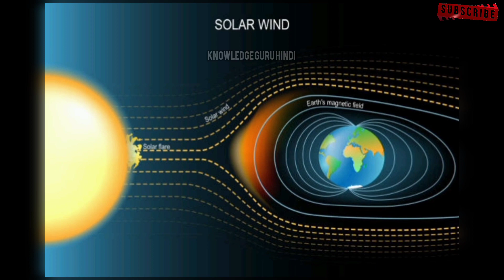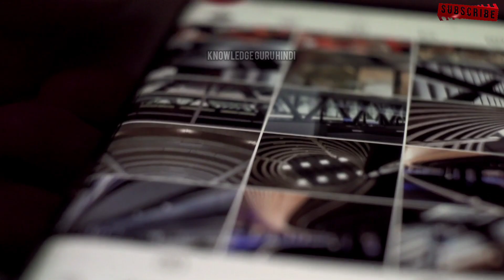Why do solar storms come on Earth/आखिर धरती पर क्यों आते हैं सौर तूफान/HINDI AND URDU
तूफान शब्द के बारे में सुनकर हमारे दिमाग में सबसे पहले बिजली की गड़गड़ाहट, तेज हवाओं की छवि आती है। तूफान जैसा शब्द हमेशा तबाही और बर्बादी का सूचक होता है। लेकिन क्या आपने कभी सौर तूफान (Solar Storm) के बारे में सुना है? सौर यानी कि सूर्य की ऊर्जा। लेकिन सूरज की ऊर्जा से आखिर किस तरह का तूफान आता है
On hearing about the word storm, the first image that comes to our mind is thunder of lightning, strong winds. A word like storm is always indicative of devastation and destruction. But have you ever heard about Solar Storm? Solar means the energy of the sun. But what kind of storm comes from the sun's energy?
# sunChargedParticles
your quarise...
what is solar storm
what is solar storm in hindi
what is solar storm effects on
earth
solar storm
geomagnetic storm
geomagnetic storm 2023
geomagnetic wall painting
geomagnetic storm 2022
geomagnetic mean
geomagnetic field of earth
geomagnetic drawing
geomagnetic pattern
geomagnetic storm upsc
geomagnetic progression
solar flares
solar flares today
solar flares 2023
solar flares sun
solar flares 2022
solar flares upsc
solar flares in hindi
solar flares explained
solar flares hitting earth
types of solar system
types of solar structure
types of solar street light
types of solar system planets
types of solar still
types of solar system project
types of solar ships nms
types of solar system installation
kinds of solar system
types of solar energy storage
coronal mass ejection
coronal mass ejection 2022
coronal mass ejection explained
coronal mass ejection in hindi
coronal mass ejection upsc
coronal mass ejection vide0
coronal mass ejection nasa
coronal mass ejection 2023
coronal mass ejection 2012